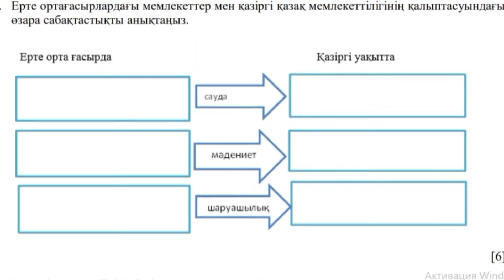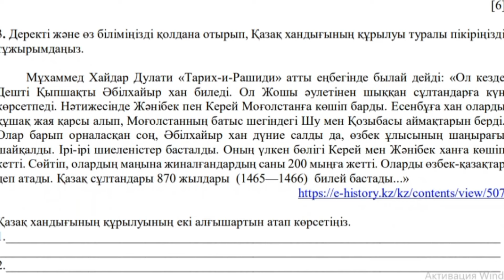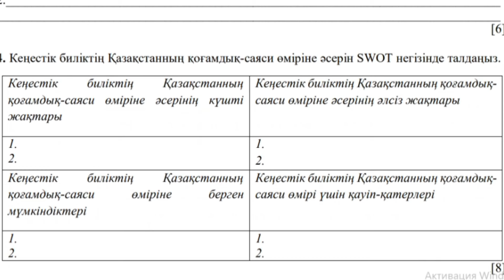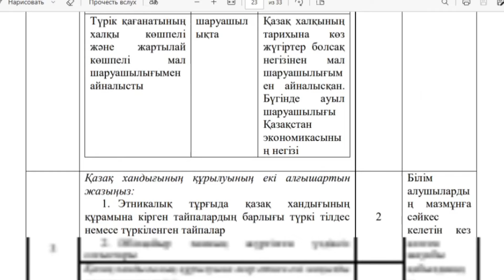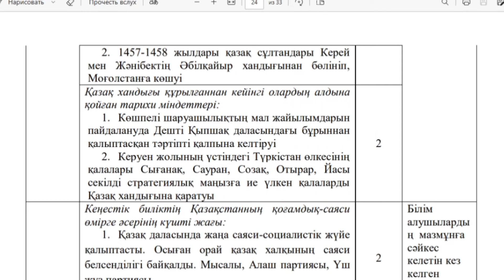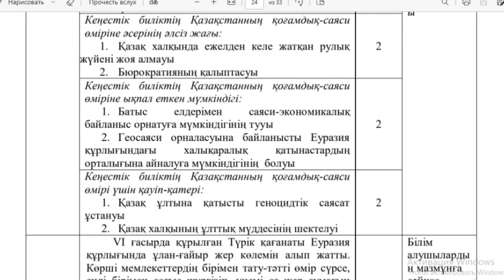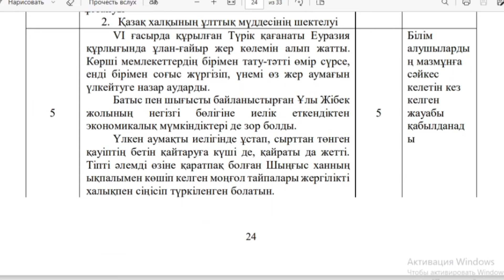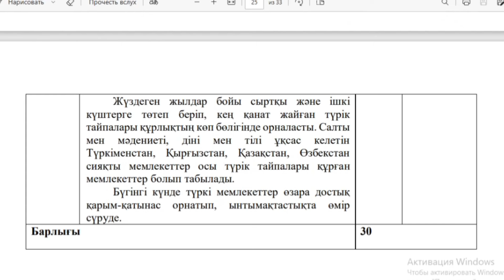Қазақстан тарихы 10-сынып 3тоқсан ТЖБ (ҚГБ ЖМБ ) бағытта